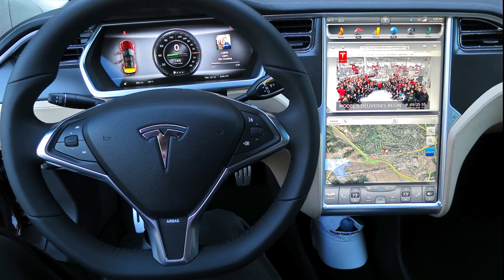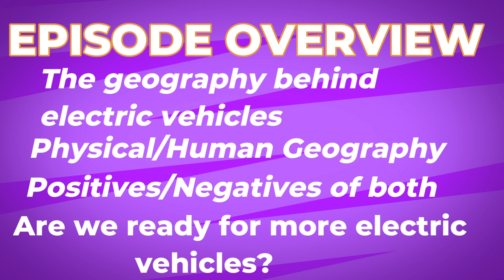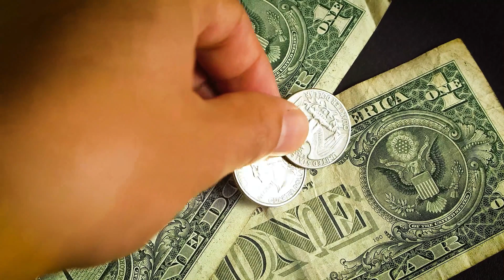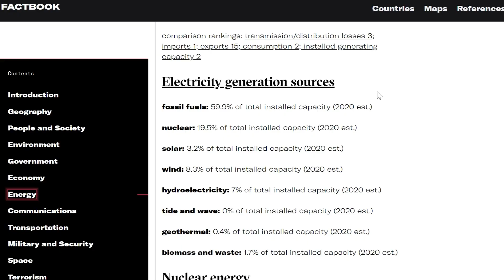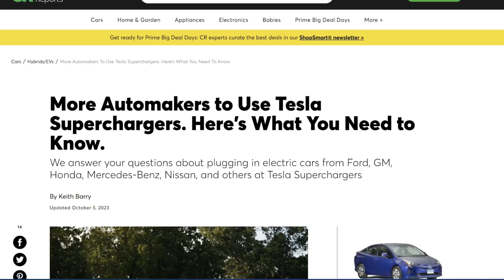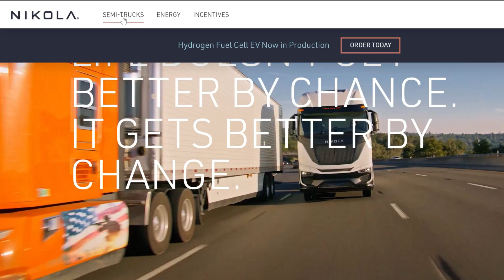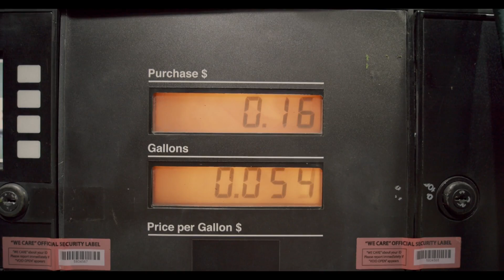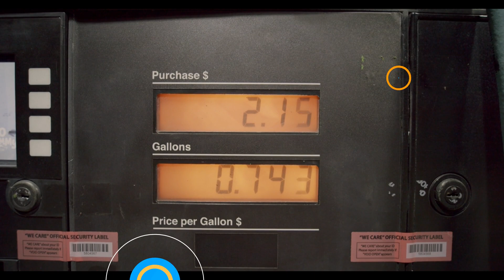The Shocking Truth: Is America Ready for an Electric Future?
In this episode, we take an in-depth look at the imminent shift towards electric vehicles and the electrification of various sectors. We explore the challenges, opportunities, and readiness of America's infrastructure and society for this groundbreaking transition. From examining the state of charging networks to assessing the environmental impact, we uncover crucial insights and perspectives shaping the electric future. Tune in to uncover the realities, potentials, and necessary steps needed for America to embrace this electrifying evolution.

00:00 Introduction
00:25 The History of Electric Vehicles
02:23 Episode Overview
02:56 Negatives and Limitations
05:37 Positives of Electric Vehicles
07:23 Is the U.S. Ready??
10:12 Conclusion